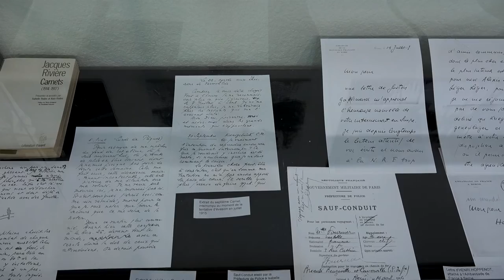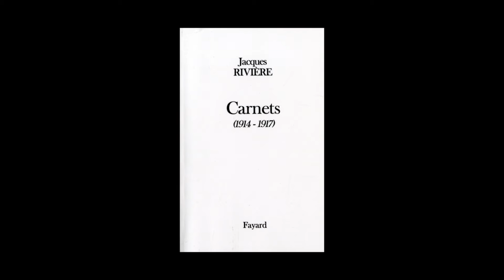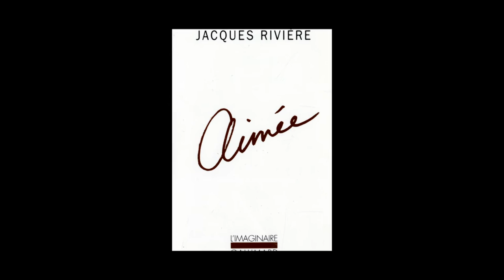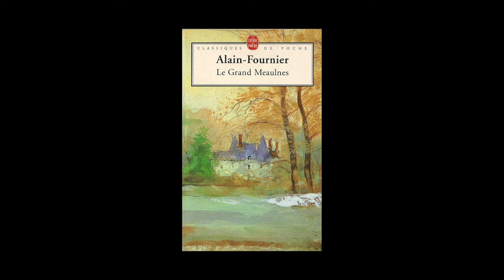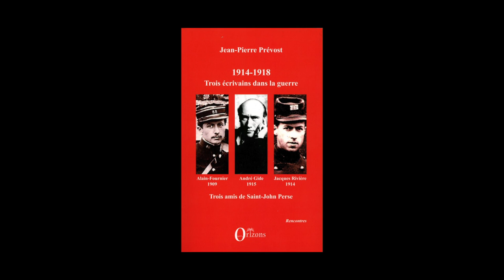Jean-Pierre Prévost - 1914-1918, trois écrivains dans la guerre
Jean-Pierre Prévost vous présente son ouvrage "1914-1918, trois écrivains dans la guerre, Jacques Rivière, André Gide, Alain-Fournier" aux éditions Orizons.